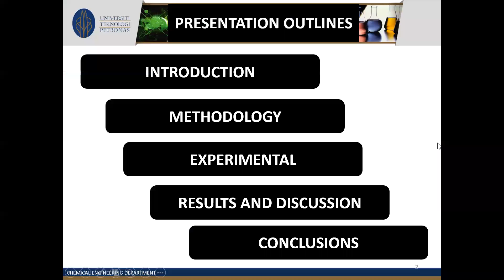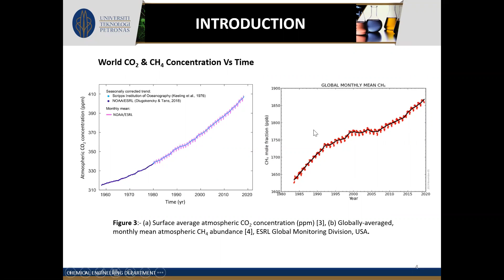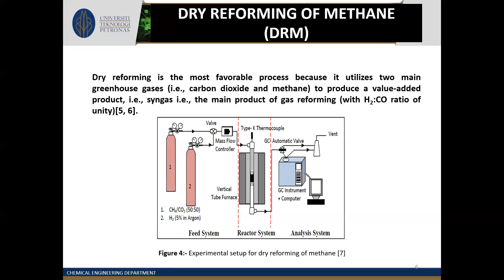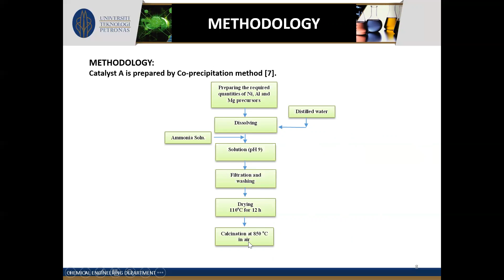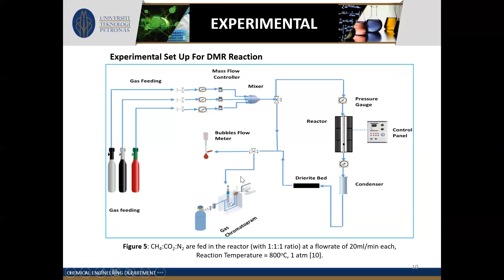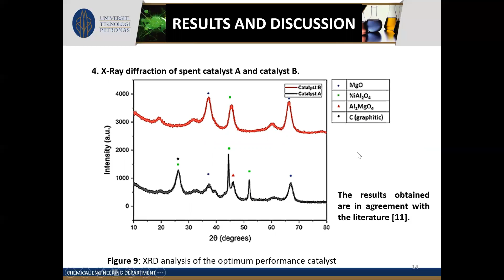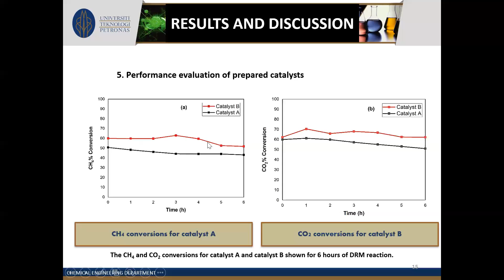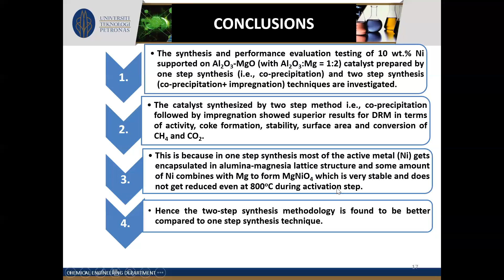Paper ID 148 - Performance of Ni/Al2O3-MgO catalyst for Dry Reforming of Methane: Effect preparation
Paper ID 148 - Performance of Ni/Al2O3-MgO catalyst for Dry Reforming of Methane: Effect of preparation routes - Mohammad Yusuf, Ahmad Farooqi, Mohammad Alam, Lau Keong, Klaus Hellgardt and Bawadi Abdullah
THE 2ND INTERNATIONAL CONFERENCE ON INNOVATIVE TECHNOLOGY, ENGINEERING AND SCIENCES 2020
22 December 2020